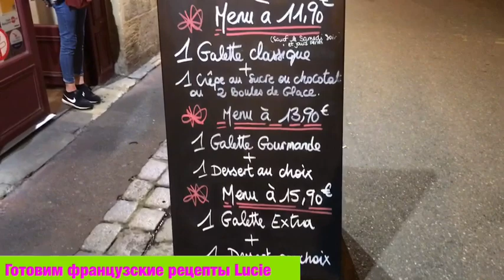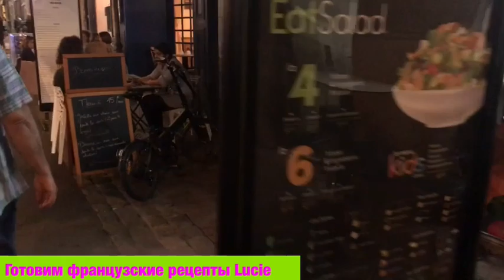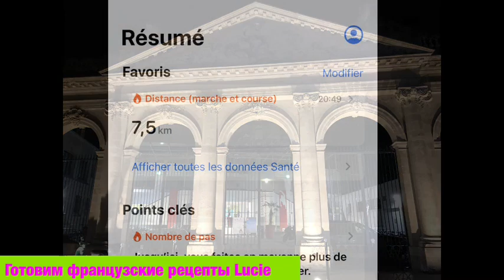Вечерний Бордо Франция Street style Evening Bordeaux France amazing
Вечерний Бордо Франция изумительная архитектура Evening Bordeaux France amazing architecture. Влог из Франции, Путешествие во Францию какие места посетить. Красивый город Франции Бордо.Street style